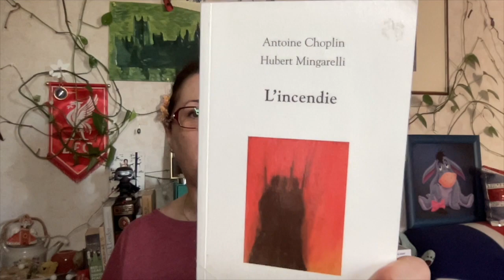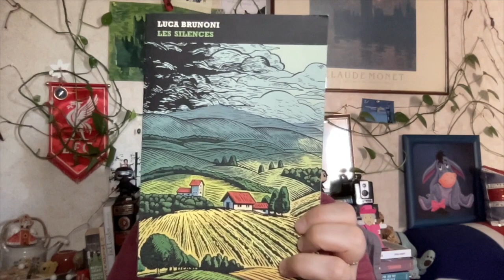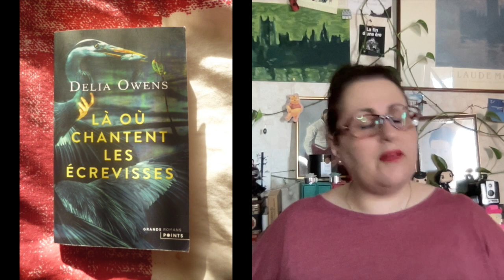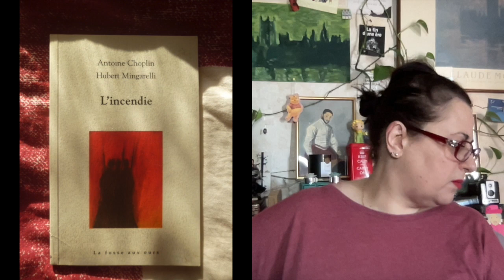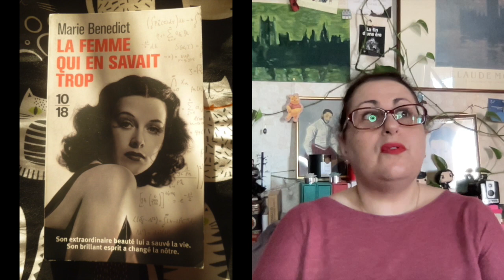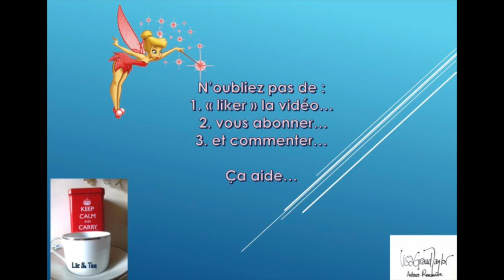Bilan 1er semestre 2023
Bonjour,

Voici le bilan du 1er semestre en 12 questions...

Des 3 meilleurs,  des futurs, les déceptions, les prévisionnels, les meilleurs moments, etc.

Et les vôtres ?

xx
Lisa